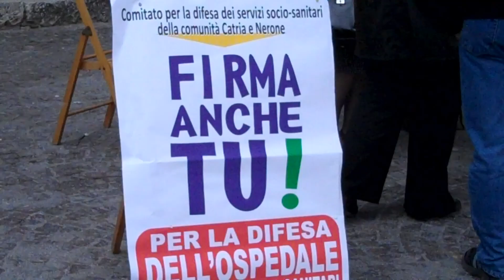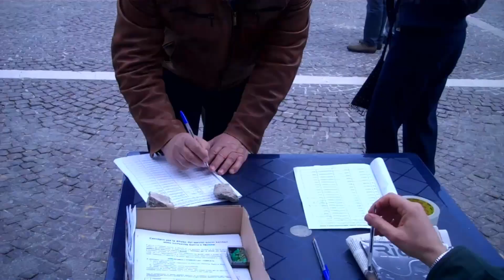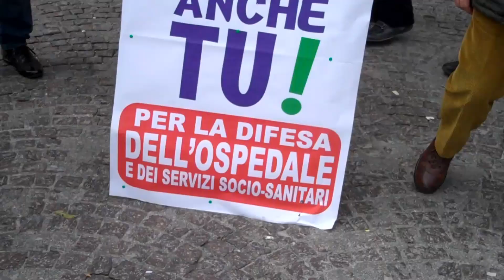OSPEDALE TUTTI UNITI PER RACCOLTA FIRME